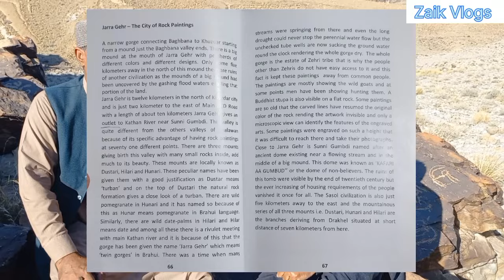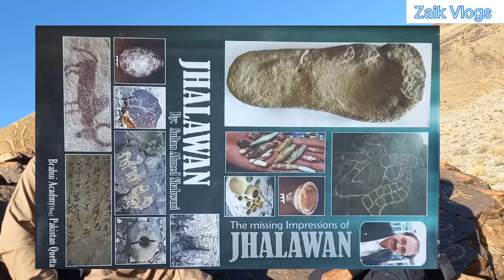Jarra Gahr Rock Paintings | Part.1 | Sultan Ahmed Shahwani | Zaik Volgs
A narrow gorge connecting Baghbana to Khuzdar.Jarra Gahr is about twelve kms in North of Khuzdar city and is just two Kms to the East of Main RCD Road with a length of about ten kms jarea gahr gives an outlet to Kathan River near Sunni Gunbuddi. This valley is quite different from other nmcallyes of Jahlawan of having rock paintings at about seventy one different points.From the side of Baghbana in North and in South from Kathan or Sunni side there are two Narrow gorges which connect the valley. Because of these two gorges the name Jarra Gahr has been give to this valley of rock paintings. in his book the missing impressions of Jahlawan Sultan Ahmed Shahwani a great Archaeologist has mentioned about this important ancient valley. Today Shawani sb physically present with on the spot of Jarra Gahr. Zaik Vlogs managed to take his interview and the same is presented for the information of viewres.
Rocks paintings,  paintings on rocks, Jarra Gahr valley of rock paintings,  engravings  on khuzdar rock